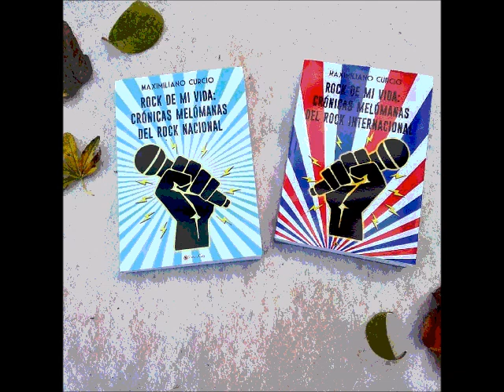Maximiliano Curcio en OPERACIÓN LA ROSA (Entrevista/Radio El Amparo)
Entrevista grabada el día 20.5.21 para Radio El Amparo
Gentileza de: OPERACIÓN LA ROSA
Radio On Line las 24 hs. "Bajate en la estacion del Rock"